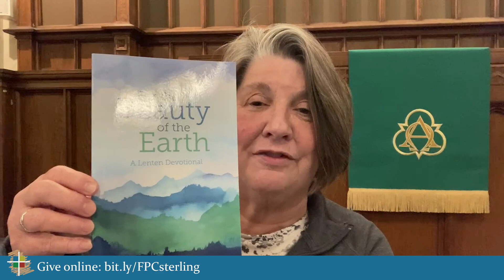Praise God - For the Beauty of the Earth - 2/25/2024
Our theme for this season of Lent is For the Beauty of the Earth. We start by focusing on praising God for what he has created. In Matthew 5, Jesus went up to a mountainside as crowds began to gather.  This is the start of the famous Sermon on the Mount. Jesus starts by teaching the Beatitudes. “God blesses those who are humble, for they will inherit the whole earth.” Matthew 5:5. A Challenge: In what ways will you pay more attention to Earth care this Season? A Prayer: For the beauty of the Earth, O God, we give you thanks. Amen!

Timestamps:
0:00 - Welcome
2:45 - Theme Song: "For the Beauty of the Earth"
3:55 - Song "This is My Father's World"
4:42 - Scripture & Sermon: Genesis 9:8-17 & Psalms 148:1-6
20:50 - Closing Song: "Hymn of Promise"